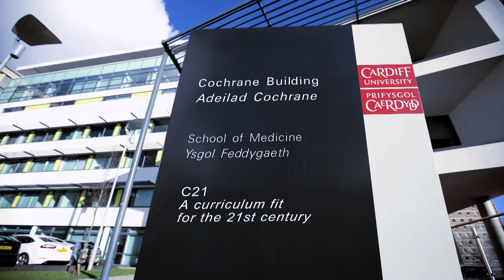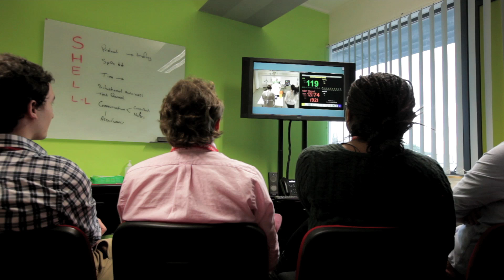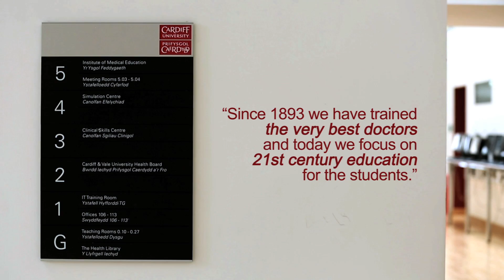Cardiff School Of Medicine C21 Launch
Marking the biggest transformation of Cardiff University's medical education programme since its School of Medicine was founded in 1921; the new curriculum aims to cultivate world-class doctors equipped with a heightened patient empathy and an excellent scientific understanding by introducing more community centred learning. Studies show that medical students who train in underserved areas are more likely to return there to work after graduation.

The new C21 undergraduate medical curriculum has been under development for the past three years and is underpinned by a commitment to creating a cutting-edge educational environment that incorporates evidence-based best practice to produce first-rate patient care.